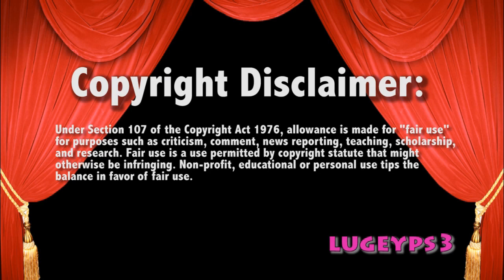WWE Smackdown 10/31/14 Ryback vs Heath Slater Live Commentary